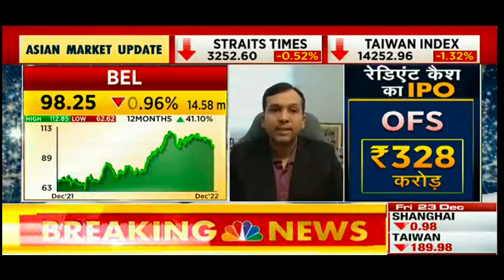bel share latest news today Bharat electronics share latest news BEL share analysis